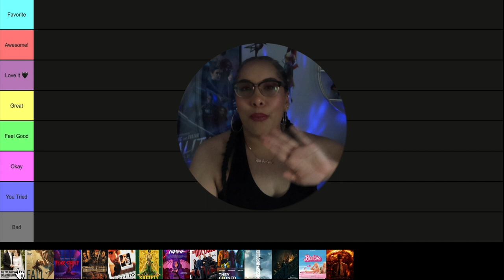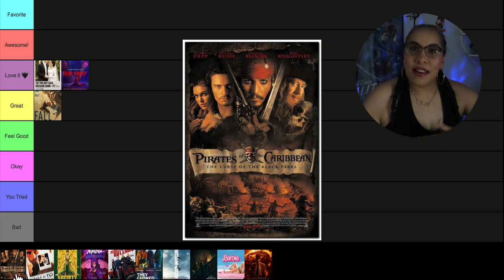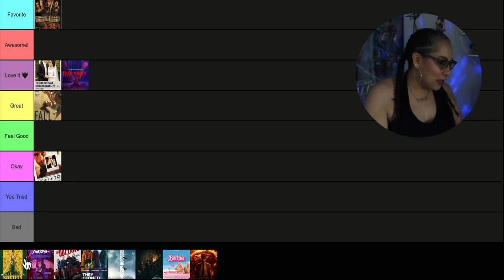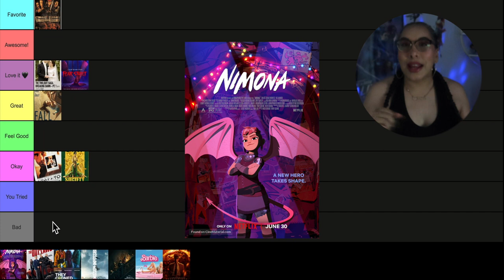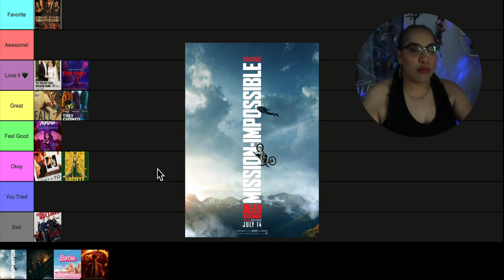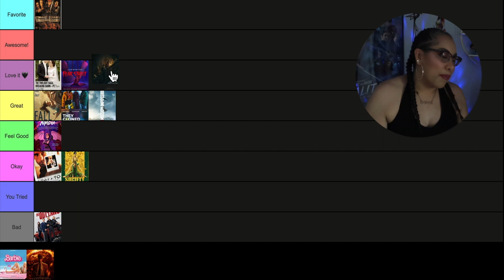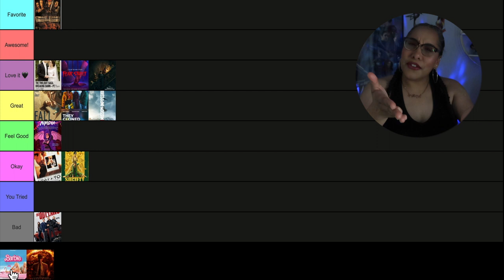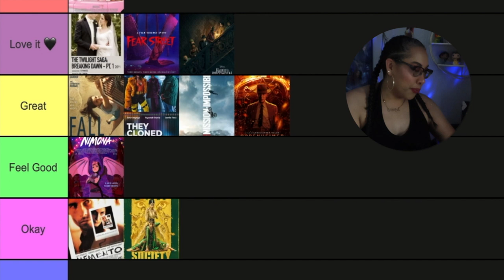July 2023 Movie Wrap- Up ⎮Letterboxd Recap🍿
Let's ranked everything I saw in July 2023.

0:00 - Intro
0:26 - 1st Announcement
1:27 - Rewatch
4:45 - First Time Watch
10:01 - July 2023
20:23 - 2nd Announcement
21:39 - Outro